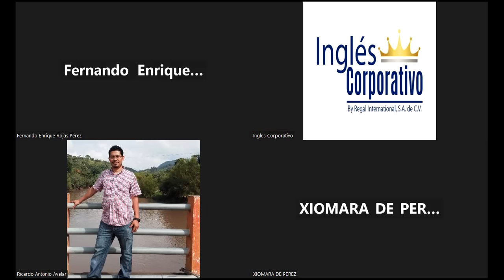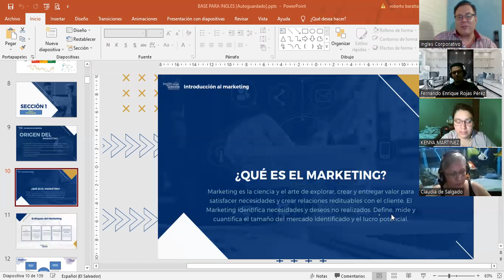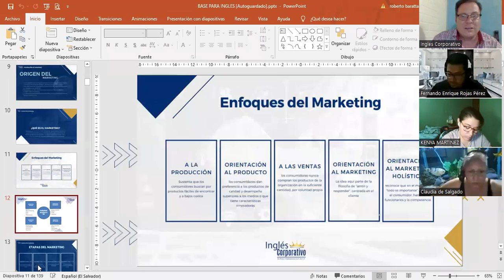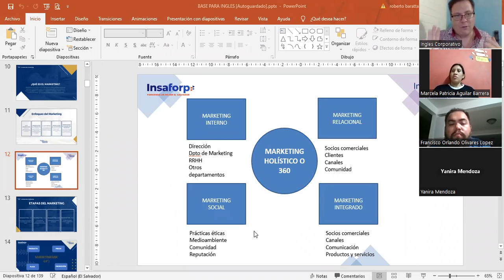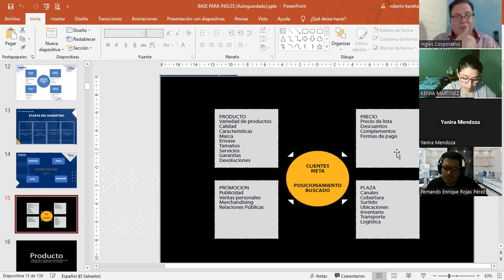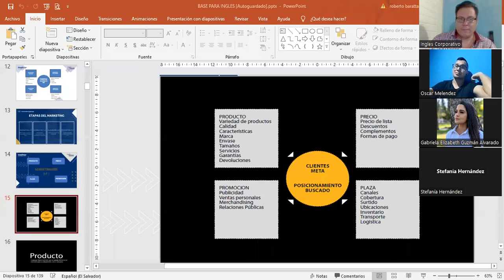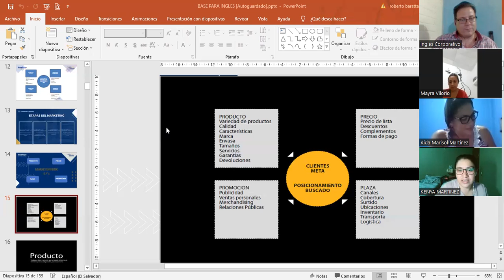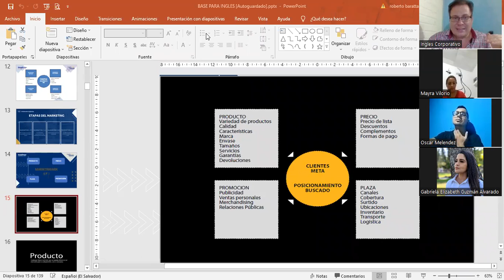Inglés Corporativo-22112022 - 1.2 LAS 4P'S DEL MARKETING MIX